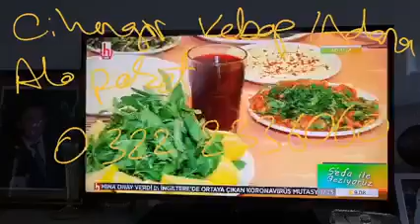Cihangir Kebap Kaburga Gökhan Korkmaz 2